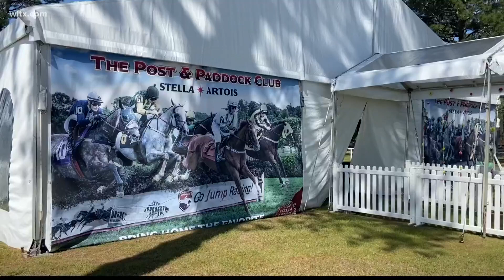Getting ready for the Carolina Cup this weekend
Finishing touches are being readied for the Carolina Cup in Camden this weekend.